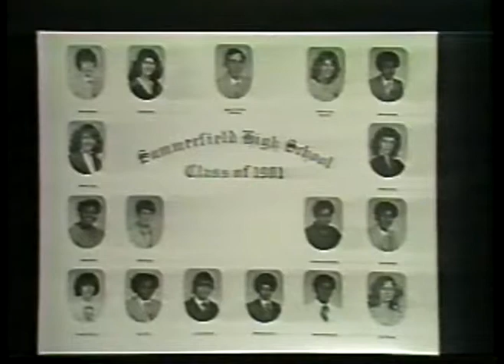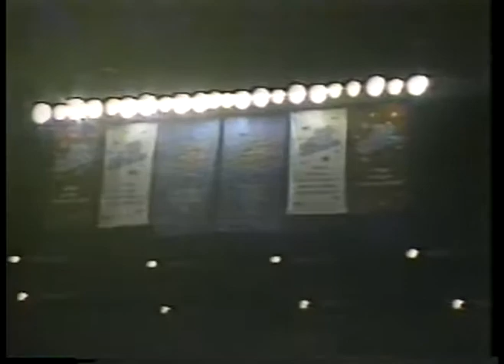NCAAW + NCAAM Basketball - 1985 - Special - Louisana Tech Basketball - Host Vern Lundquist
for the best and most extensive vintage BASKETBALL video library